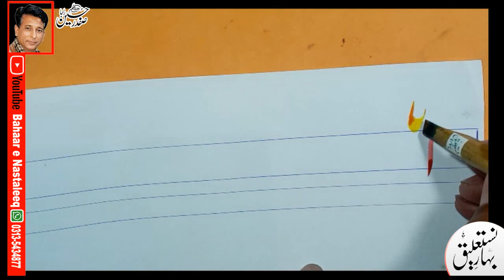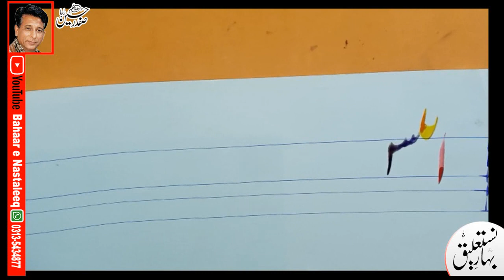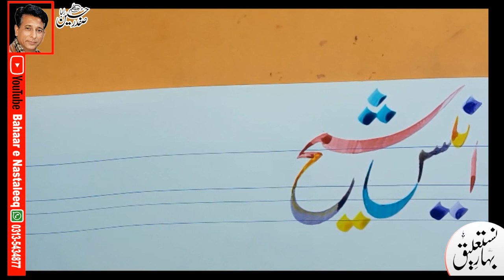How to Write anees sheikh name in lahori nastaleeq by safdar raja